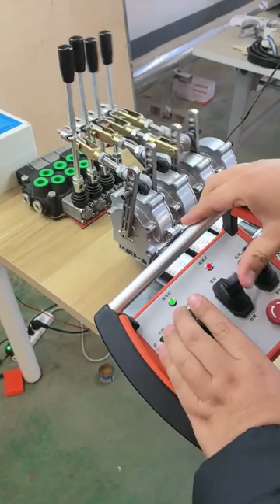wireless control radio hydraulic Lifts Truck Manipulator excavator crane remote